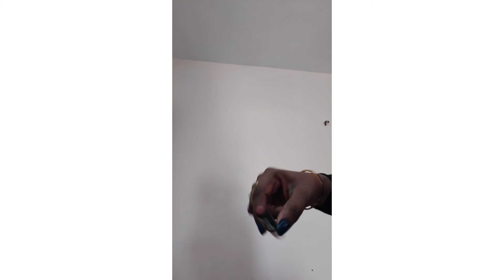365 Day's Of Outfits... Day 3: Recreating Deepika Padukone winter Look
365 Day's Of Outfits
Day 3: Recreating Deepika Padukone winter Look